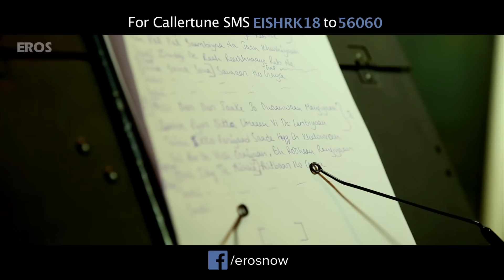Mainu Ishq Lagaa Song | Neha Kakkar | Shareek | Jaidev Kumar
Neha Kakkar renders the Punjabi romance number from Shareek in her unique, mellifluous voice!

Singer: Neha Kakkar
Lyrics: Davinder Khannewala

Cast: Jimmy Sheirgill, Mahie Gill, Introducing Simar Gill, Oshin Brar Mukul Dev, Guggu Gill, Kuljinder Sidhu
Produced by: Vivek Ohri, R. S. Gill, P. P. Saini, K. S. Saini

Set ‘Mainu Ishq Lagaa (Cover Version by Neha Kakkar)’ as your caller tune OR SMS EISHRK18 to 56060

'Shareek’ releases in theatres on 22nd Oct, 2015